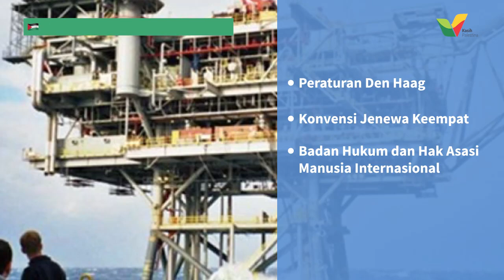Cadangan Minyak dan Gas Alam Palestina yang Terlupakan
Beberapa bagian wilayah Gaza telah hancur tak bersisa. Dihancurkan oleh serangan demi serangan Israel, dan membuat pengungsi di Gaza semakin bertambah dari tahun ke tahun.

Fasilitas kesehatan, pendidikan, dan kondisi ekonomi Gaza semakin hari semakin terpuruk, akibat pendudukan Israel serta blokade yang tak kunjung selesai.

Namun, ada salah satu cara yang bisa dilakukan untuk memulihkan kondisi ekonomi Gaza, yaitu dengan menguasai kembali sumber tambah minyak dan gas alam di wilayah pendudukan.

SONG :
Inspired by Ramol
Produced by RamolPro